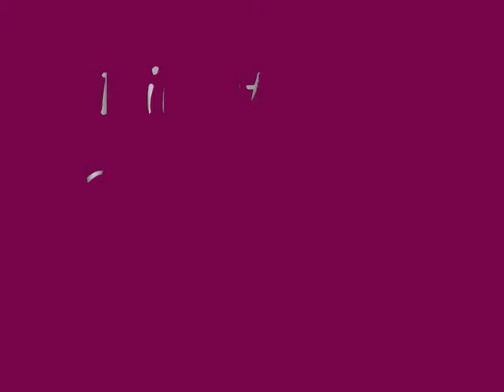Directional Casting with Molly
Molly the working cocker spaniel doing the Directional Casting.